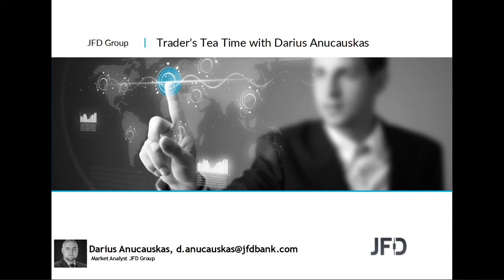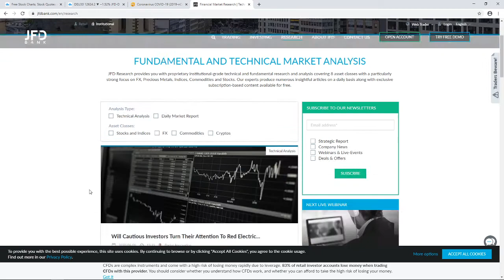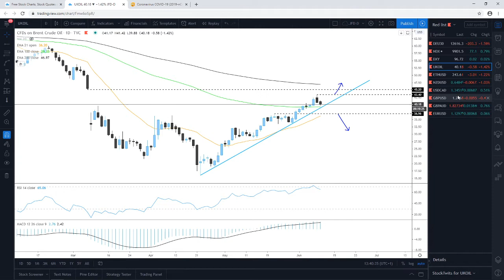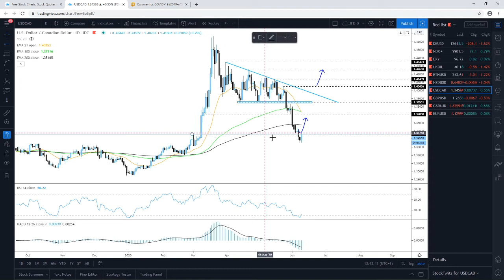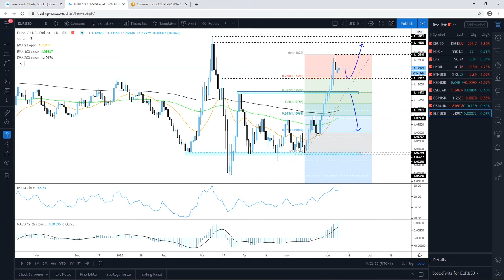Daily Technical Analysis - JFD Trader's Tea Time - 09/06/2020 - Indices, Commodities, Cryptos and FX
Technical analysis of DAX, Nasdaq100, DXY, Brent Oil, Ethereum, NZDUSD, USDCAD, GBPAUD, GBPUSD, EURUSD with Darius Anucauskas.